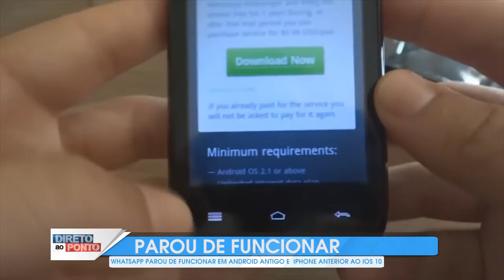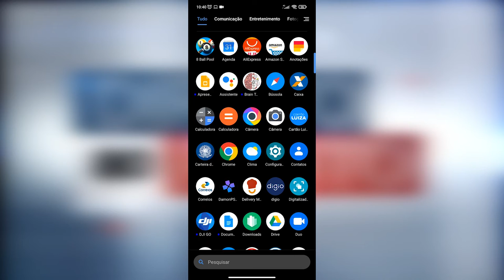WHATSAPP PAROU DE FUNCIONAR